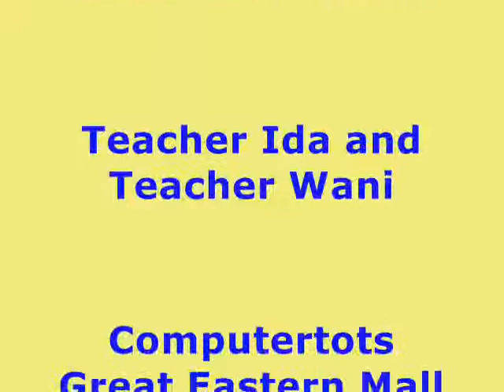Once Upon A Comic Book by Dorothy Liew Xin Yie and Mukhlis M Shariff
They learned to create their own fairy tale comic books while they learned about four key of storytelling.